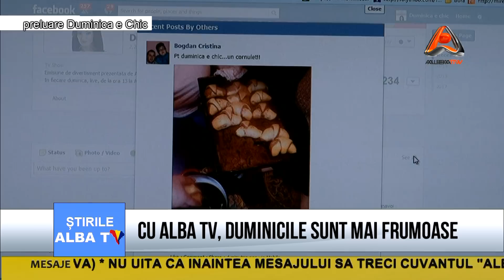CU ALBA TV, DUMINICILE SUNT MAI FRUMOASE